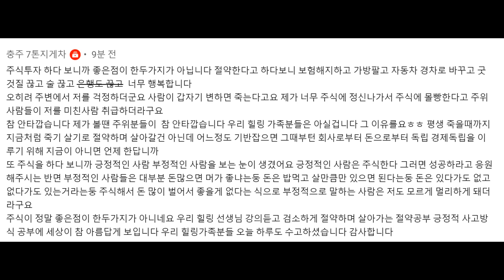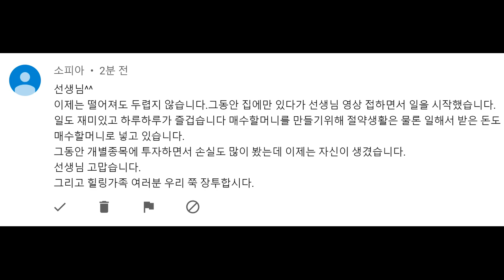하루 종일 일만 열심히 한다고 경제적 자유를 얻을 수 있을 것 같아? 어림도 없지 돈을 굴리는 방법을 꼭 알아야만 가능하지. 지금은 살기 좋은 세상이라고? 가난한 사람에게는 아닌데